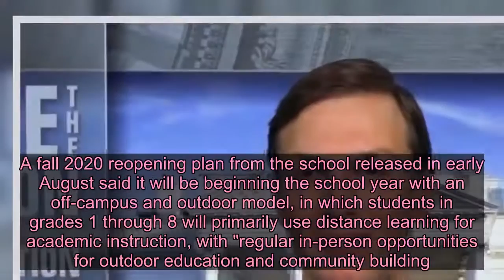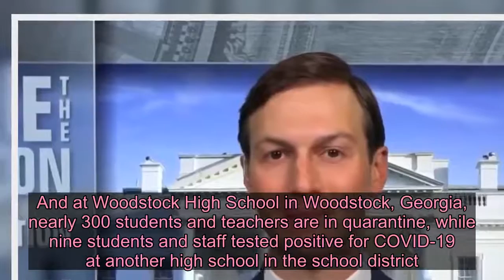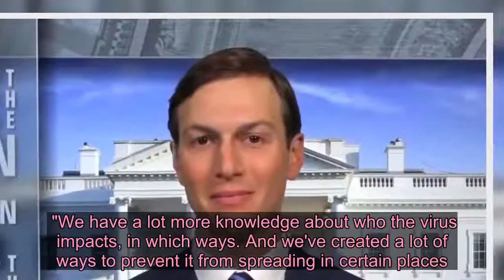Kushner says he has "no fear" about sending his kids back to school amid pandemic - Live News 24